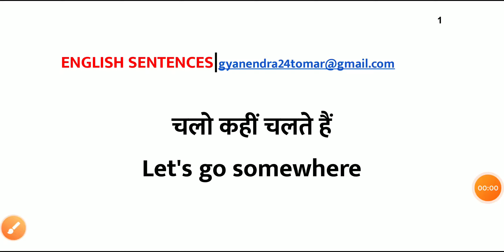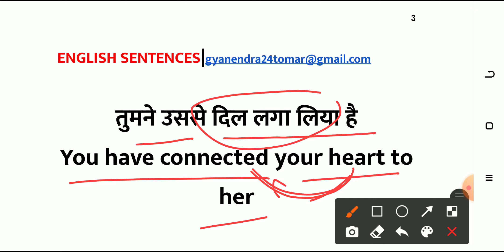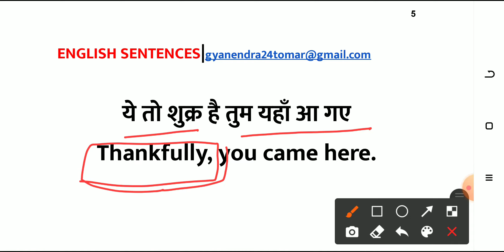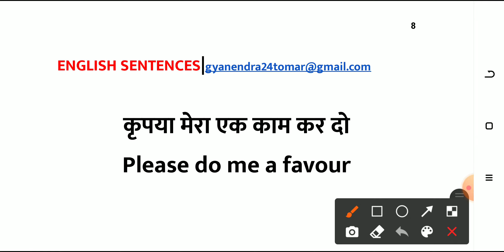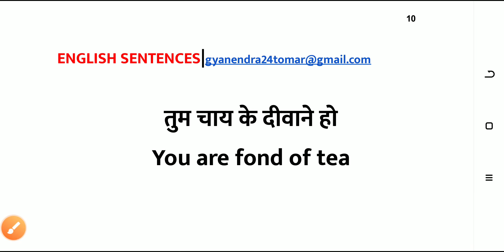#68 Daily Dose | English bolo | Spoken English Course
In this video you will learn sentences of english language which are very much common in everyday life.
These sentences are very important in everyday life for having fluency in english language. This video is based on the learning of english language and vocabulary as well.
In this video you will learn vocabulary, english language as well as grammar.

About : Gyan English Ka is the YouTube channel, where you learn vocabulary, english language and grammar in a unique way.